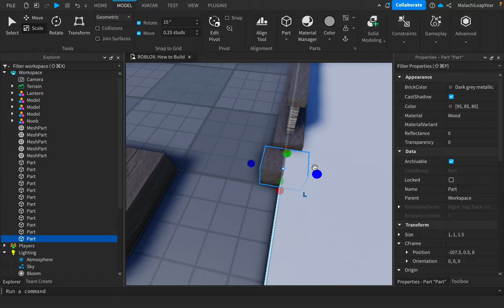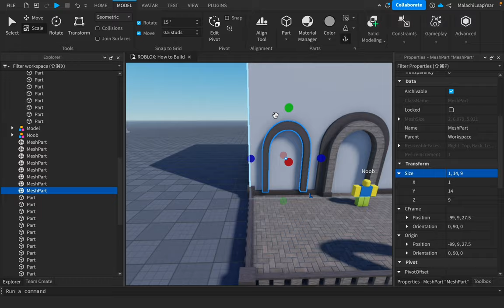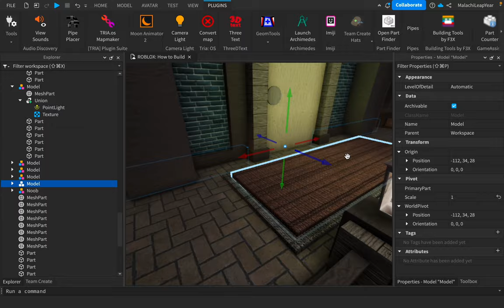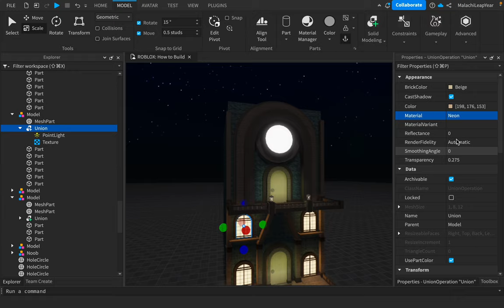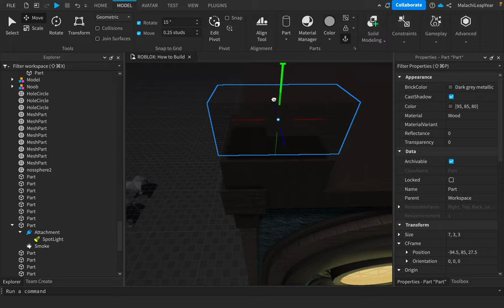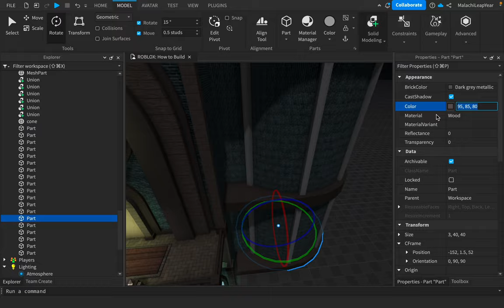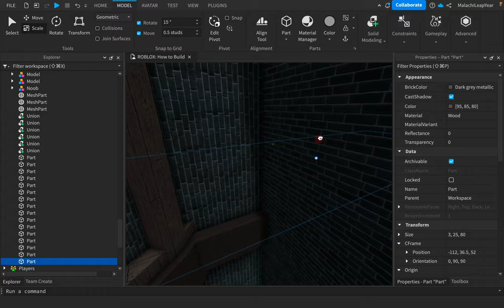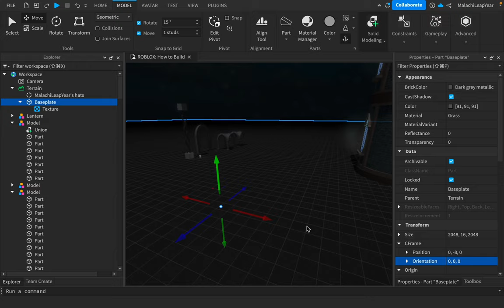Simple Gothic Building [Speedbuild] | [Timelapse] (Roblox Studio)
I attempted to edit on my MacBook again and made a second speed build. Still trying to stay consistent with the thumbnails and upgrading quality.

This build was different than the building I normally do in ROBLOX Studio. I'll aim to make more speed builds in newer uploads.
Time Taken: 1 hour & 24 minutes